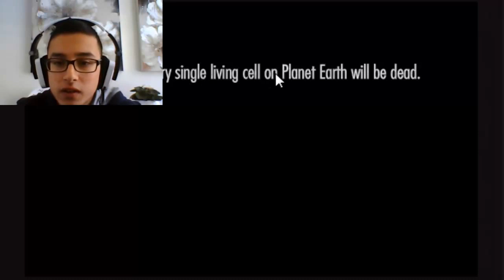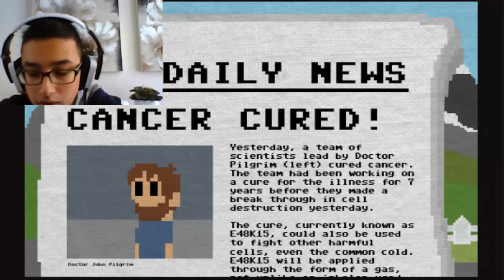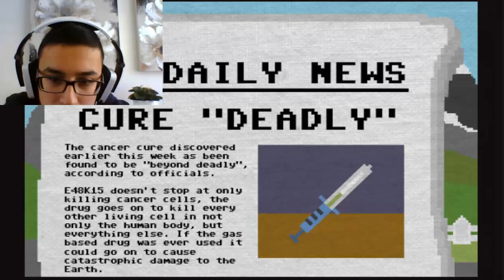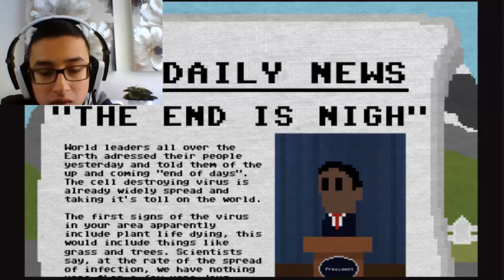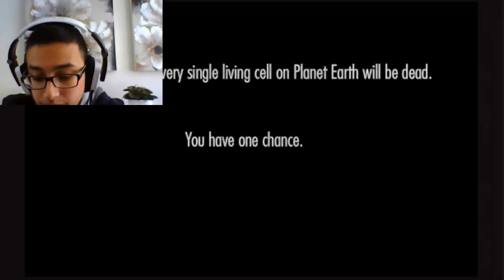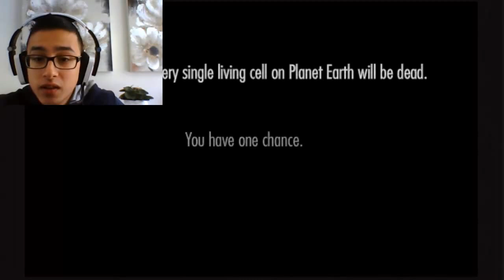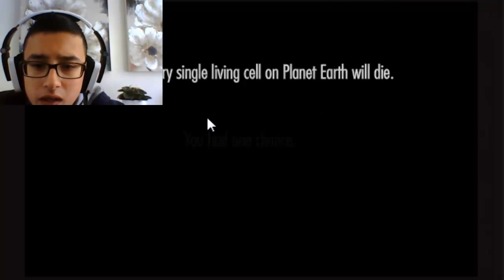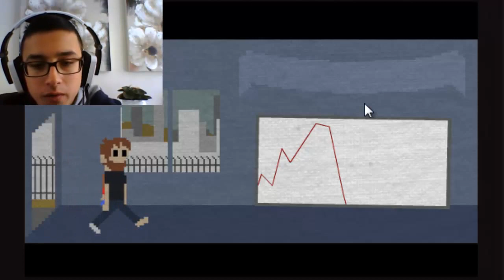ONE CHANCE TO SAVE THE WORLD! The Best Ending. Right?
credits: "Brand New-Tautou", by Razor & Tie